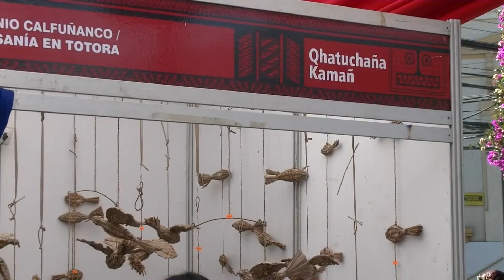Copa América en La Serena también tiene Feria Indígena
Diversos expositores se instalaron en la plaza San Francisco para vender sus productos naturales, tejidos y otros.